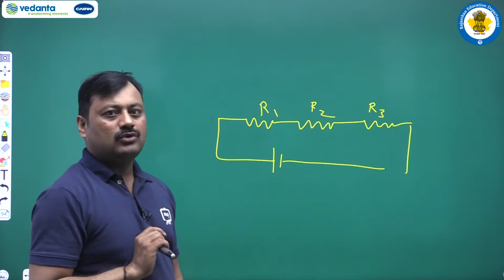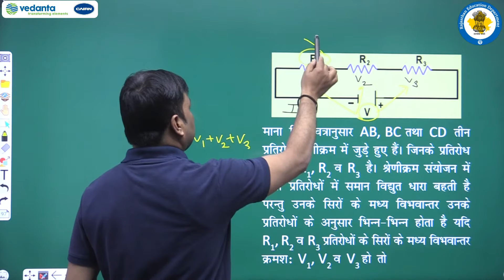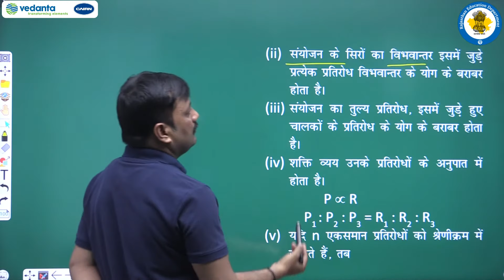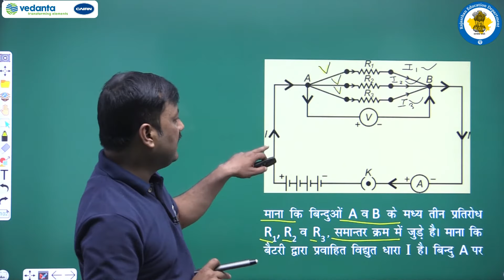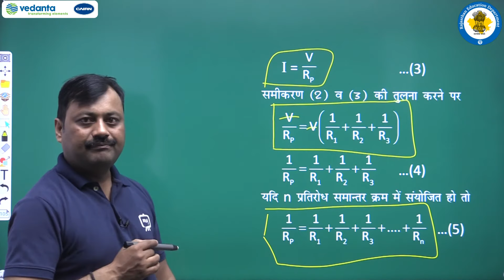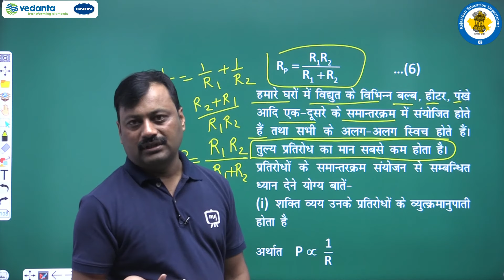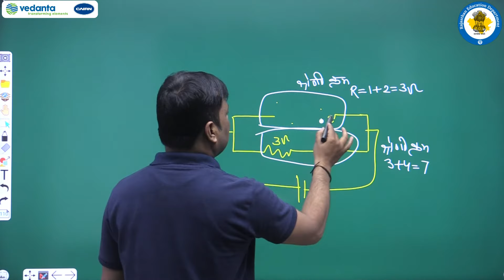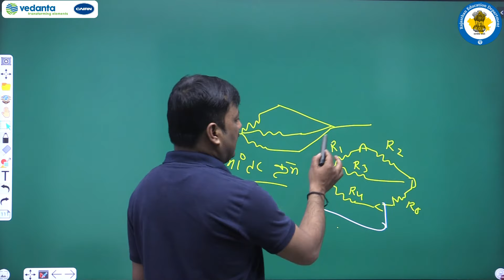NCERT | CBSE | RBSE | Class - 12 | भौतिक विज्ञान | विद्युत धारा | भाग - 10